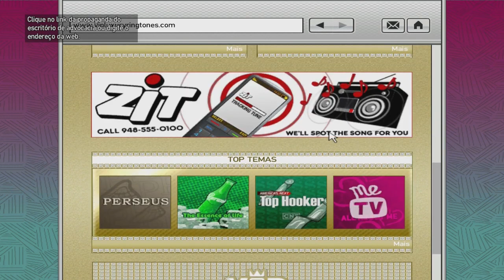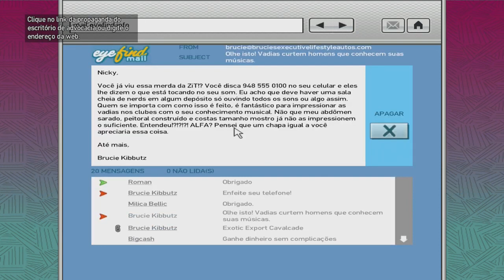A Época Que o Carteiro Estudava